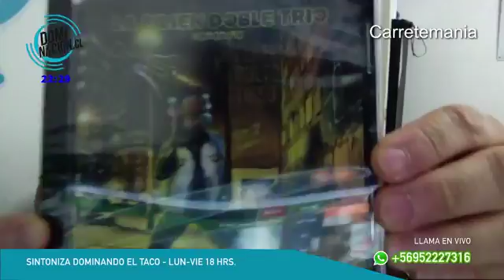Carretemania Festival Arena Recoleta